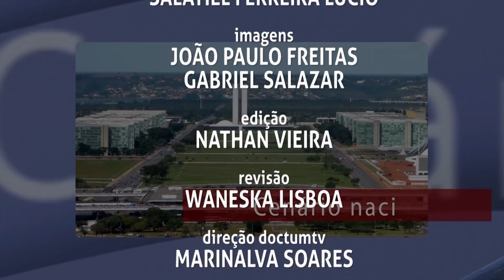PAINEL POLITICO VAGNER MOREIRA MARTINS